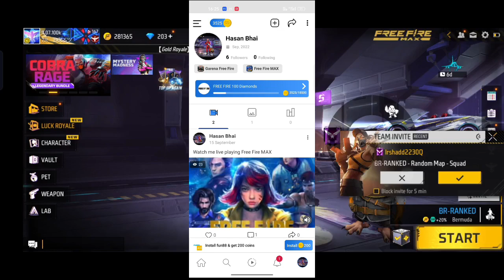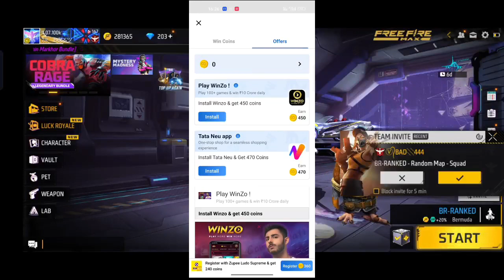❤️rooter app se diamond kaise le || rooter app me free me diamonds kaise le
rooter app se diamond kaise le || rooter app me free me diamonds kaise le || rooter se diamond kaise nikale

Hey, Join 15 million fans on Rooter App - India’s Biggest Live Game Streaming & Esports App!🇮🇳 Daily Diamonds & UC Cash Giveaways! Win DJ Alok, Royale Pass & more.

rooter app free fire diamond
rooter se free fire me diamond kaise le 2022
rooter app free fire diamond kaise le free me
rooter app free fire diamond kaise le bangla
rooter app free fire diamond kaise le live proof 2021
rooter app se free fire max me diamond kaise le
rooter app se free fire me diamond kaise le live proof 2022
rooter app se diamond ko free fire me kaise le
rooter app se free fire max me diamond kaise le 2022
rooter app se diamond kaise le free fire mein live proof